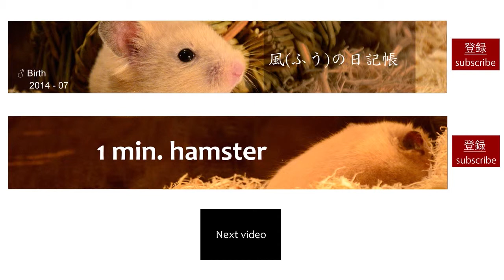掃除されたのでオシッコなハムスター - 1 min. HAMSTER -